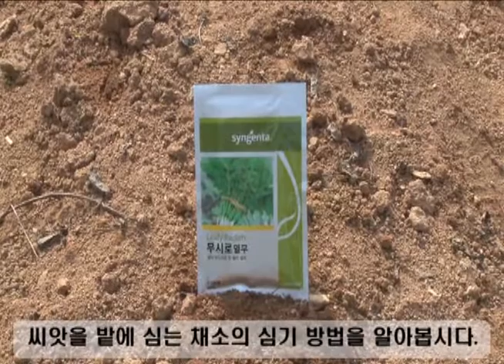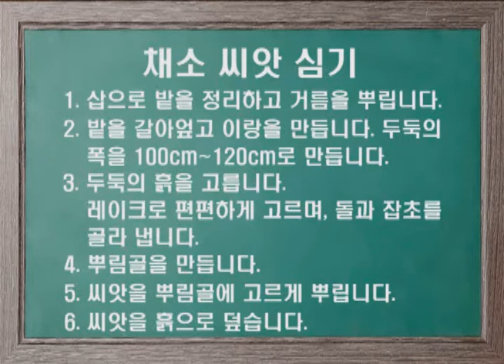채소 씨앗 심기